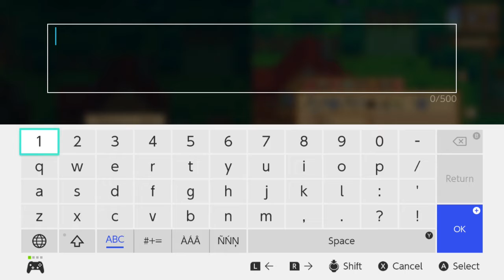Stardew Valley 100% Perfection, TWO YEARS【DAY 10, SPRING, FOREST FARM】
This is the start of a long play of getting perfection in two years. Of course this video and the others in this playlist will include spoilers if you have not played the game.  DO NOT READ THE REST OF THIS DESCRIPTION IF YOU WISH TO AVOID SPOILERS.

【Why two years?】

Two years in Stardew Valley is 224 in-game days. This is the earliest that a player can achieve perfection. Perfection has a specific set of requirements that need to be fulfilled before getting to watch an ending cutscene and unlocking an endgame item. The very latest that this can be achieved with optimal play is SPRING 1, of YEAR 3. This is because the last recipe you need to collect (Shrimp Cocktail) is on the 28 of WINTER, YEAR 2. Everything else needed for perfection is not under a time constraint.

【Is this min/maxing?】

Yes, and no. Many min/maxers obtain greater amounts of money than what I am achieving here, through different methods. One of those methods is obtaining Iridium Bars from the Skull Cavern and selling them. For this particular playthrough, that is not optimal because I am playing multiplayer  with my grandmother. I cannot get as deep as I would have to in the Skull Cavern because time does not tick slower when on multiplayer. 𝗬𝗼𝘂 𝗱𝗼 𝗻𝗼𝘁 𝗻𝗲𝗲𝗱 𝘁𝗼 𝗵𝗮𝘃𝗲 𝗸𝗻𝗼𝘄𝗹𝗲𝗱𝗴𝗲 𝗼𝗳 𝗺𝗶𝗻/𝗺𝗮𝘅 𝘁𝗼 𝗳𝗼𝗹𝗹𝗼𝘄 𝗺𝘆 𝗴𝘂𝗶𝗱𝗲. 𝗕𝘂𝘁 𝗜 𝘄𝗼𝘂𝗹𝗱 𝗻𝗼𝘁 𝗮𝗱𝘃𝗶𝘀𝗲 𝗳𝗼𝗹𝗹𝗼𝘄𝗶𝗻𝗴 𝘁𝗵𝗶𝘀 𝗶𝗳 𝘆𝗼𝘂 𝗮𝗿𝗲 𝗷𝘂𝘀𝘁 𝘀𝘁𝗮𝗿𝘁𝗶𝗻𝗴 𝘁𝗵𝗲 𝗴𝗮𝗺𝗲 𝗳𝗼𝗿 𝘁𝗵𝗲 𝗳𝗶𝗿𝘀𝘁 𝘁𝗶𝗺𝗲.

My goal is not to achieve the most money, but rather to complete the game in the shortest amount of time possible.

For a recap of the day, and tips, see the pinned comment.